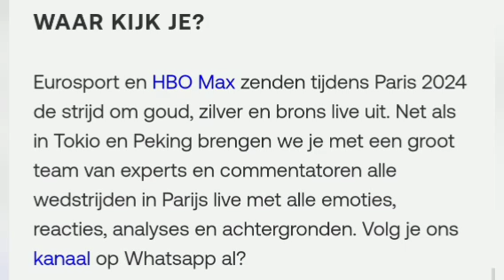Pirmin Blaak en hockeyteam krijgen onder luid gejuich gouden medaille uitgereikt